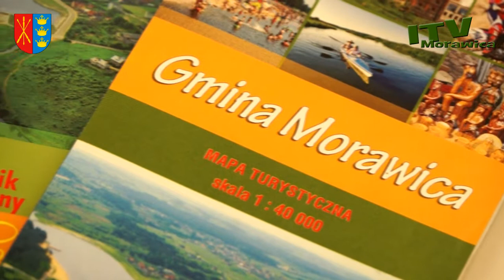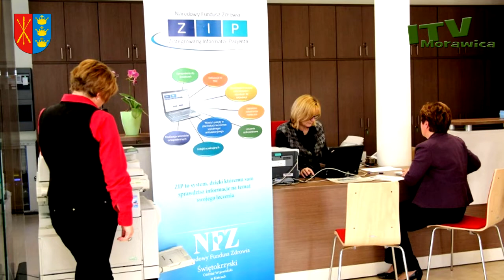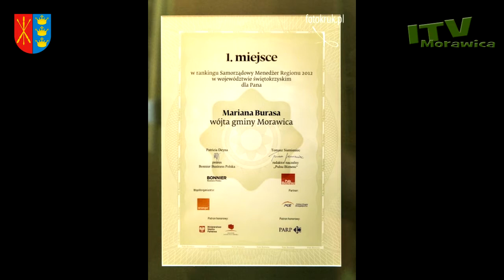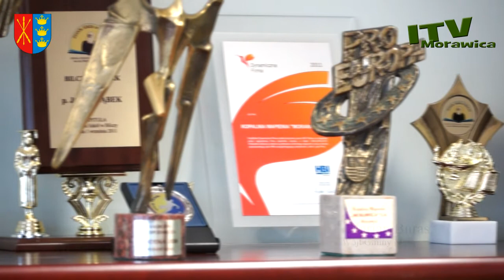Podsumowanie 2013 roku w Gminie Morawica cz. 3 z 3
WDROŻONE PROJEKTY I PROGRAMY i NAGRODY I WYRÓŻNIENIA